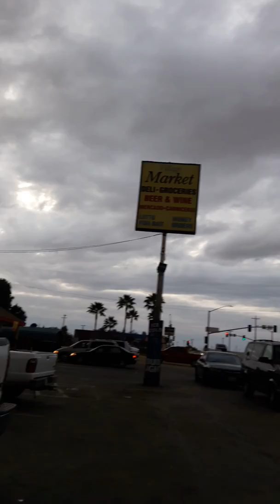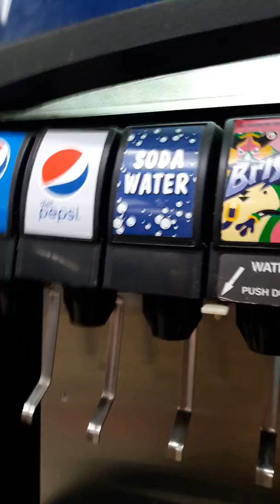Entrevista A Tavajador En La tiendita en Lost Hills California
Talking at Lost Hills California liquor store